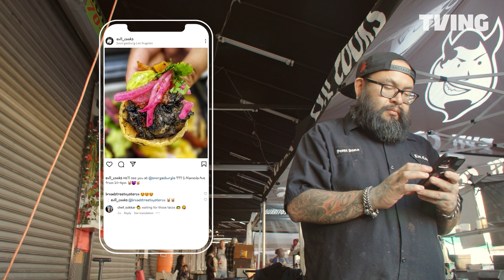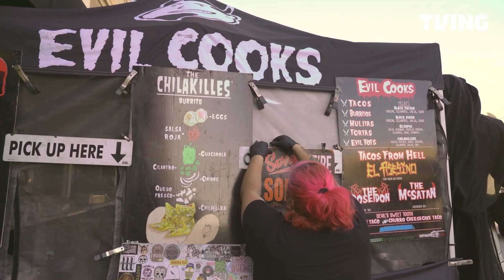[푸드 크로니클] SNS에 올리기만 해도 완판🎉 미국에서 줄 서서 먹는 타코 트럭🚛 | 3화 클립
만두, 쌈, 타코, 피자, 팬케이크, 샌드위치, 스시, 케이크!
세상을 움직인 8가지 음식 이야기!

티빙 오리지널 다큐멘터리 [푸드 크로니클] 지금 바로 TVING